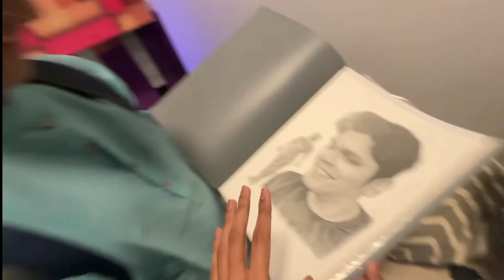Sourav Joshi Vlogs Prank Fail On Mythpat, Amir Majid New Super Car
storyboy9793

Mythpat
Amir Majid